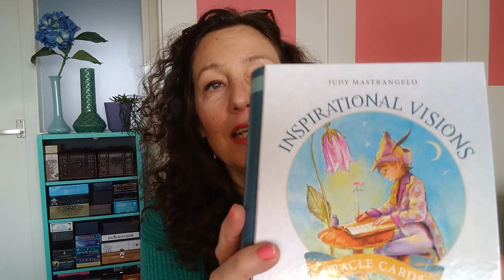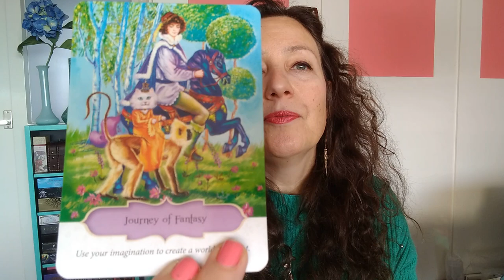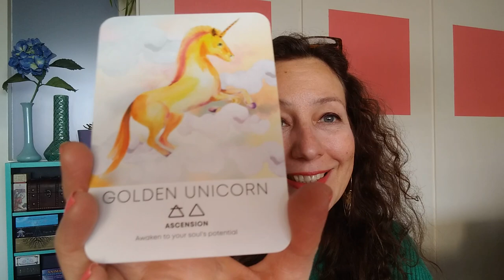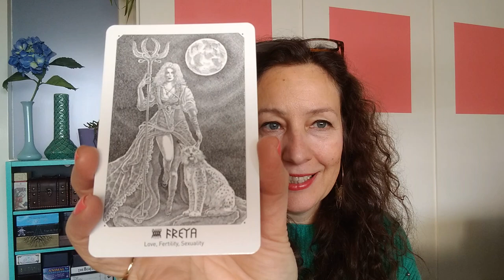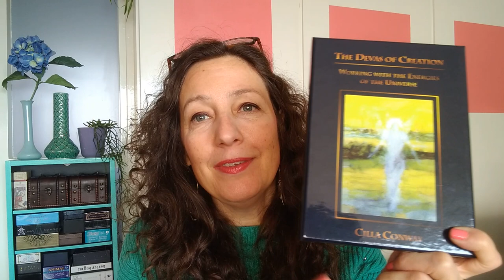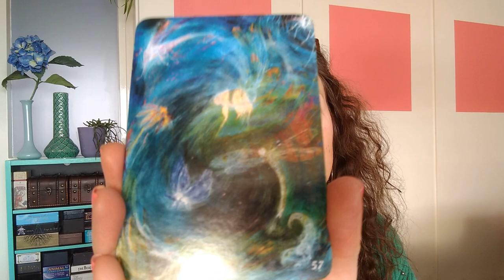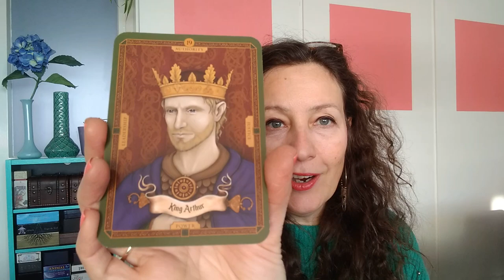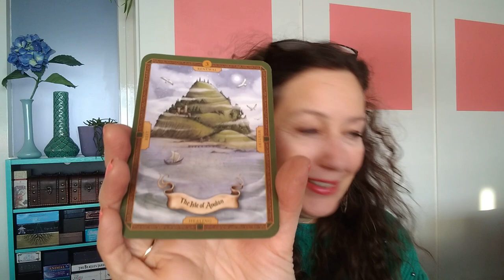31 Days of Tarot 2021 - Day 3: Top 5 Oracle Decks of 2020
These are my five favorite oracle decks I received in 2020:
- Inspirational Visions Oracle by Judy Mastrangelo
- Spirit Animal Wisdom Oracle by Katie-Jane Wright and Nikki Strange
- Yggdrasil Norse Divination Cards by Haukur Halldórsson and G. Hauksdóttir
- The Devas of Creation by Cilla Conway
- Mists of Avalon Oracle by Rose Inserra and Nadia Turner